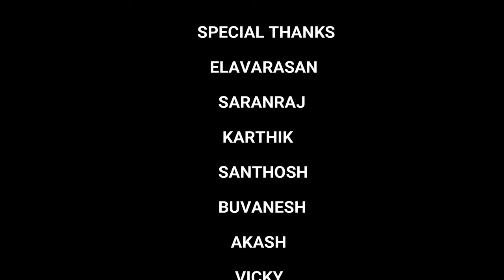சாமான் வெயிட்டுடா மச்சான் 3 கிலோடா | GANA RAJESH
Important--This Song For Portrayed..Do Not Follow This Type Of Culture Video.Only For Entertainment..By Jollywood Tamil Channel

saamaan weighttudaa machaan 3 kiloadaa @jollywoodtamilchannel